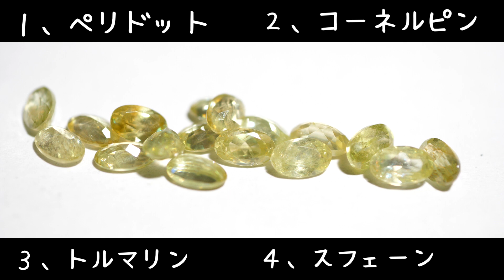【宝石クイズ💎】4日目！！正解者様には！？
宝石クイズの答えの発表は8月1日(月)
このチャンネルの「コミュニティ」欄にて発表させていただきます！

宝石クイズの答えはこちらにご入力下さい⇩
見事正解された方には抽選で20名様に宝石プレゼント！！

▼ワンコイン宝石企画やってます。。。

LINEでは毎日特別宝石をご紹介したりLIVE配信の情報も発信しています！